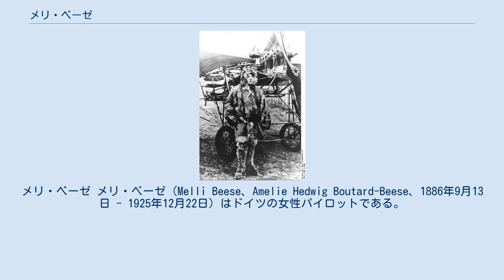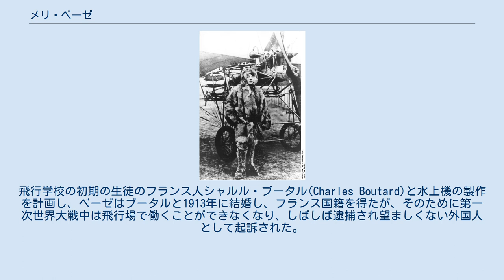メリ・ベーゼ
メリ・ベーゼ メリ・ベーゼ（Melli Beese、Amelie Hedwig Boutard-Beese、1886年9月13日 - 1925年12月22日）はドイツの女性パイロットである。
ドイツで最初に飛行免許をとった女性である。
 ドレスデン近くの Laubegastで生まれた。
1906年に版画家になること目指して、当時ドイツの美術学校は女性の入学を認めていなかったので、スウェーデン、ストックホルムのスウェーデン王立美術院に学んだ。
ストックホルムでは、ヨットやスキーを楽しんだ。
1909年にドレスデンに戻ると、数学や、造船工学、航空工学を学び、パイロットになりたいと思うようになった。
 1910年11月、ベルリンの最初の飛行場であるヨハニスタール飛行場を訪れ、飛行を教えてくれる教師を探し、12月にRobert Thelensから飛行を学ぶが、ベーゼは墜落し、多くの足の骨を骨折するなどの重傷を負った。
1911年に規則が厳しくなり、飛行免許を得るのにより長い訓練が必要となるが、1911年5月にvon Mossnerから訓練を受け飛行に習熟し、7月からエア・ショーの人気を高めるため女性パイロットの曲技飛行を行うことを考えたヨハニスタール飛行場の監督のゲオルク・フォン・チューディから単独飛行を許可され、1911年9月13日、ドイツの最初の女性パイロットとなった。
 1912年に母親から資金援助を受けて、ヨハニスタールに飛行学校を開いた。
飛行学校の初期の生徒のフランス人シャルル・ブータル(Charles Boutard)と水上機の製作を計画し、ベーゼはブータルと1913年に結婚し、フランス国籍を得たが、そのために第一次世界大戦中は飛行場で働くことができなくなり、しばしば逮捕され望ましくない外国人として起訴された。
ブタールは外国人として収容され、戦争中はウィットストックに移された。
第一次世界大戦後は抑留中に没収された資産をめぐる裁判に時間を費やした。
自らの飛行のドキュメント映画の製作を計画した。
1925年にブタールと離婚した。
1925年に航空免許の更新のための飛行で事故を起こした。
1925年12月、ベルリンの自室で自殺した。